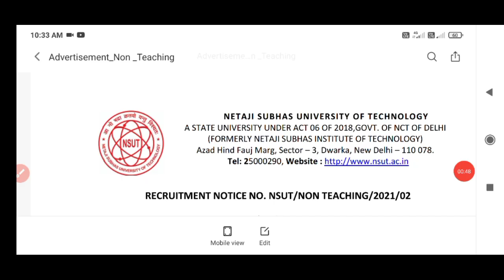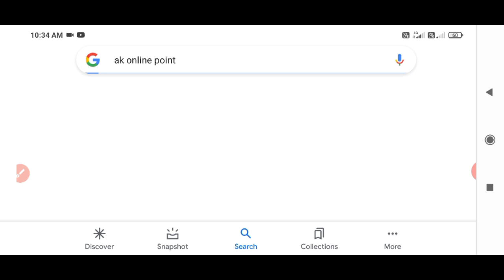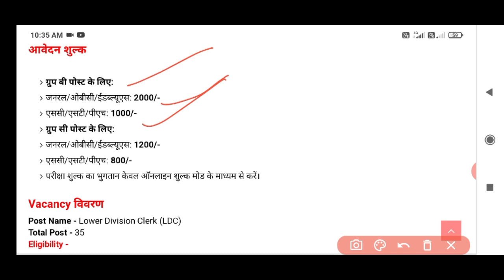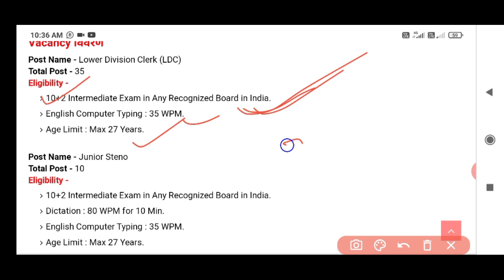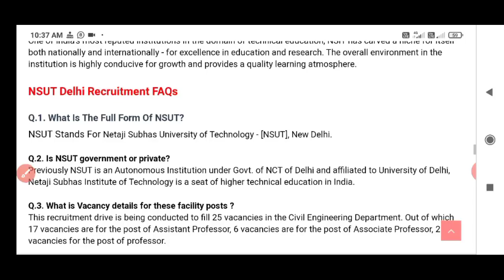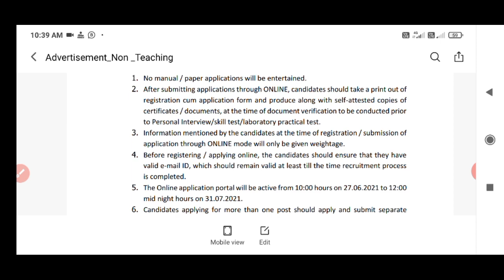NSUT Various Clerk Posts Recruitment 2021। LDC, UDC, Head Clerk, Steno etc। nsut online form 2021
☛ About This Video :  NSUT Various Clerk Posts Recruitment 2021। LDC, UDC, Head Clerk, Steno etc। nsut online form 2021

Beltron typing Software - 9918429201